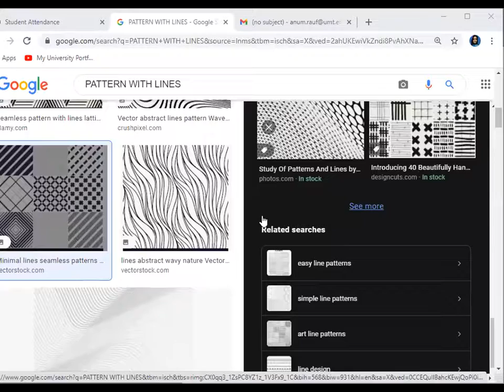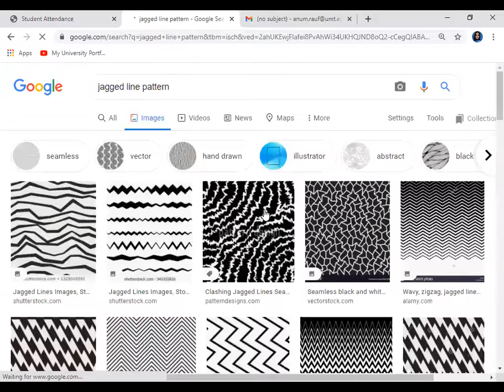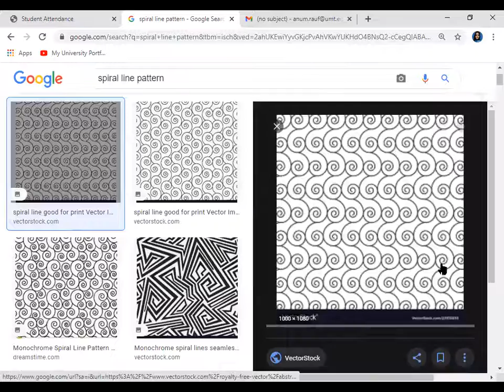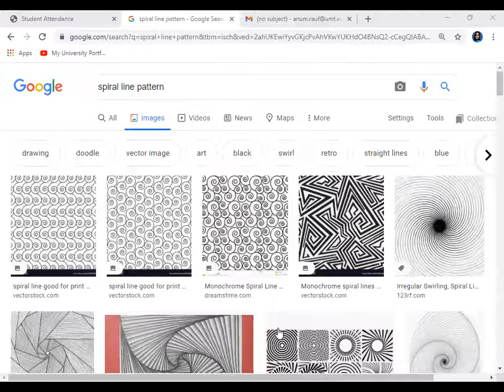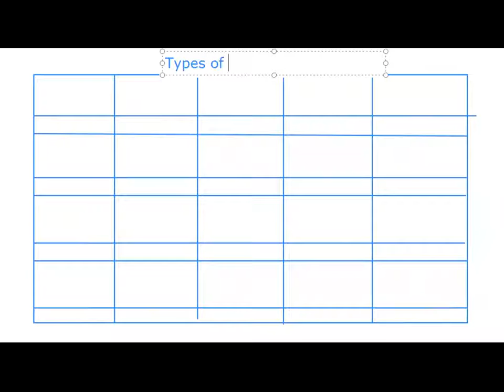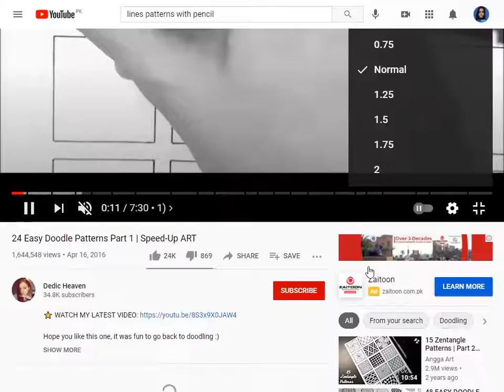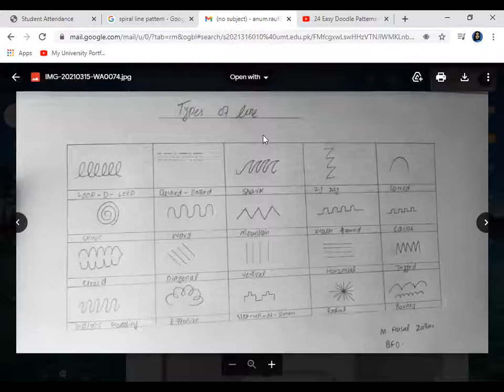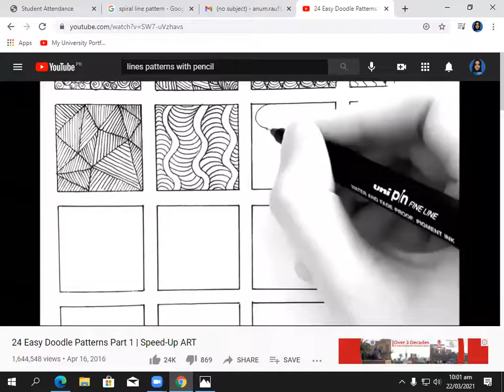Basic Drawing I |Week 04 |Lines Pattern Doodling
School of Textile Design- Lockdown Lecture Series Spring 2021